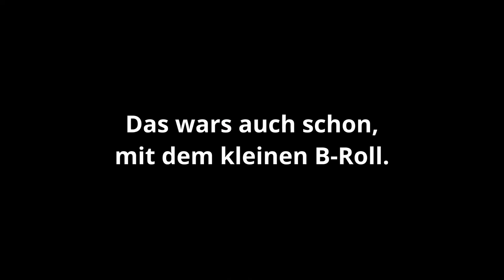Fallender Tannenzapfen B-Roll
In der Regel rede ich über Foto und Video.
Um zu zeigen, was ich so mache mal ein kleines B-Roll aus dem Frankenwald.
Das Video wurde aus über 1 Stunde Videomaterial geschnitten. Ich hoffe es gefällt.
Habt ne gute Zeit!